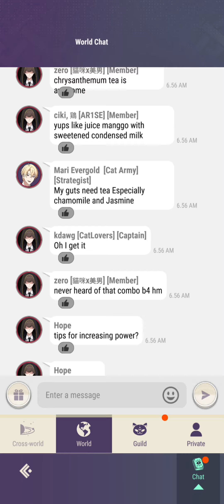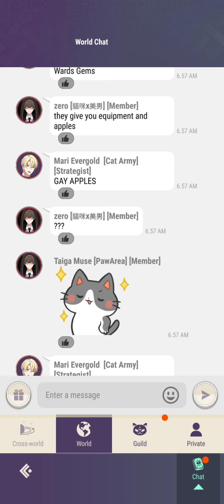Prologue - Chapter 12 and 13 The Academy Of Ghouls - Tokyo Debunker - Main Story Engsub JPDub